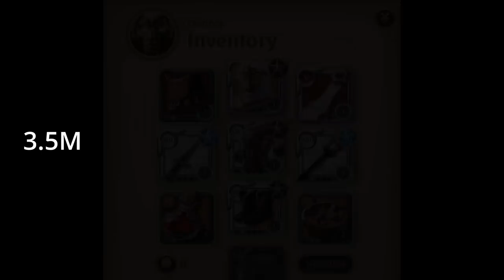1H DAGGER MAKES 8.3'S RUN | GIVEAWAY | Albion Online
Hello everyone and welcome back to another amazing video, this time we're back again with the most enjoyable weapon in the game (My opinion) 1H Dagger. Hope you enjoy the video!

Build:
Weapon - 1Hand Dagger - Deep Cuts
Helmet - Helmet of Valor - Aggression
Armor - Hunter Jacket - Balance Mind
Shoes - Any Cloth Sandels - Toughness
Cape - Avalonian Cape
Consumables - Healing potions, Eel stew

It also helps me to keep making videos!!
4 Days to claim your prize or it will be rerolled.
1k Sub Goal

Want to try the game for yourself? click this link here!!

[SONG1]
[NCS]
[SONG 2]
[NCS]
[SONG 3]
[NCS]
[SONG 4]
[NCS]